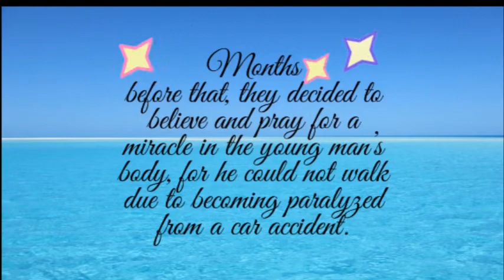Garland's birthday Series. ..Part 1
It’s Garland’s birthday! Garland is turning twenty-eight. Of course, I made his favorite cake for his birthday cake, my oh so delicious strawberry cake that Garland loves so much. His family came over, and we had a grand celebration. This year I gave Garland two shirts. Unfortunately, I was not able to go above and beyond this year like I always do. Still, we had a fantastic day. We had Garland’s all-time favorite meat ever, STEAK. And we also had stuffed jalapenos and mashed potatoes. It was delicious. Garland’s family came over to wish him a happy birthday. It was a day to remember.

We thank y’all for coming on this journey with us. No, it has not been easy.  Garland’s wound to his recovery, then to us waiting to get back into rehab. Still waiting to get back into rehab; however, Garland is in good spirits. His faith is strong, and he is healthy, mentally, physically, and spiritually. We are on a journey. A journey to walk, run, and repeat.

If you have questions you may want, please do not hesitate to comment them down below.